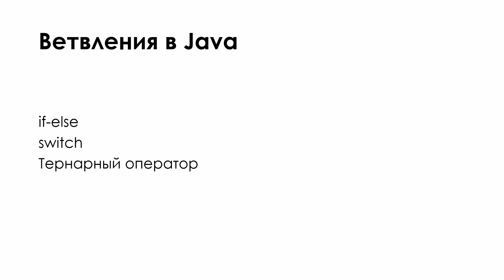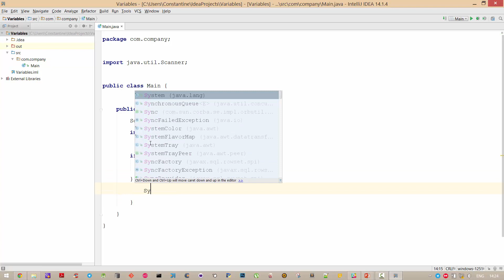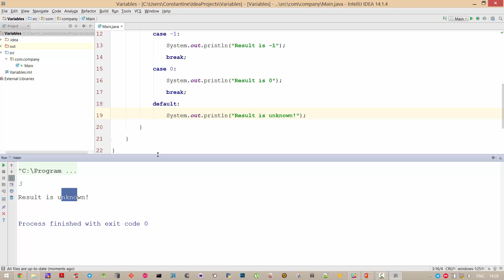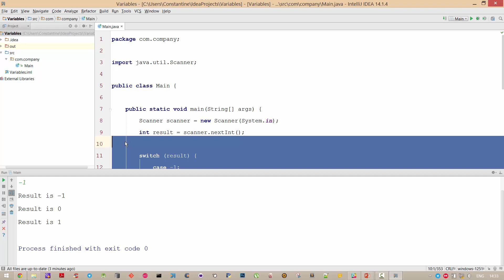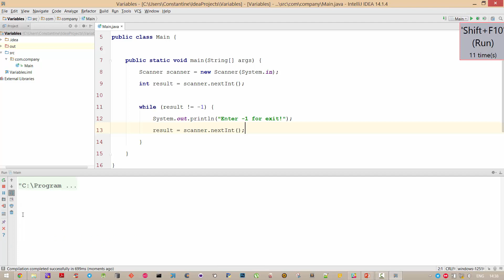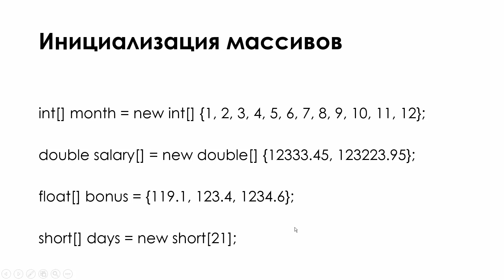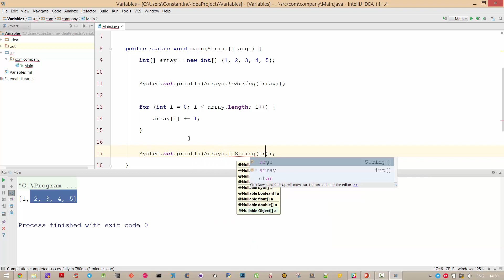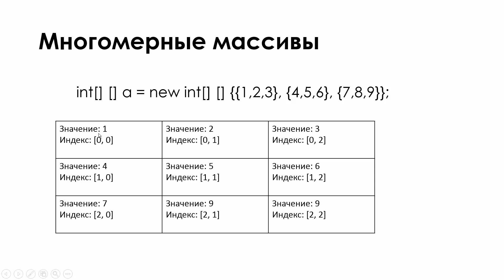Введение в Java. Урок №4 - ветвления и циклы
В данном уроке мы теоретически ознакомимся с ООП (объектно-ориентированным программированием). Рассмотрим понятия класса и объекта в Java. Узнаем, что такое конструктор и как инициализируется класс во время создания объекта.

Все уроки по хештегу
Полезные уроки для веб-программиста